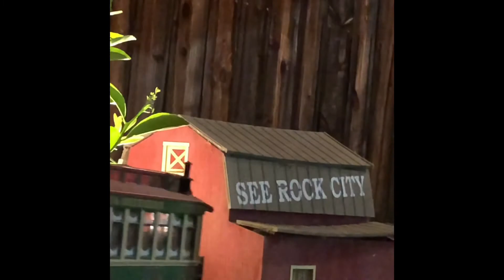Rio Gracie #1925 Passenger Service